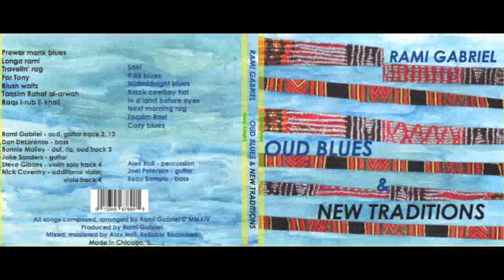Saki – Rami Gabriel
Rami Gabriel - oud
Joel Paterson - guitar
Beau Sample - bass
Alex Hall - drums

Album: Oud blues and new traditions
Support from Illinois Arts Council